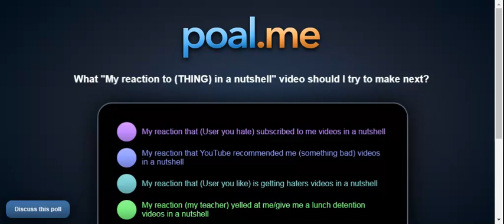What "My reaction to (THING) in a nutshell" video should I try to make next? (Link in desc)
NOTE: I am not going to vote in my own poll